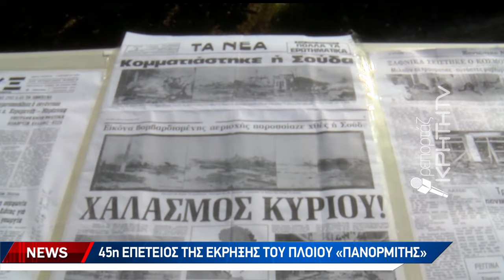45η επέτειος της έκρηξης του πλοίου "Πανορμήτης"